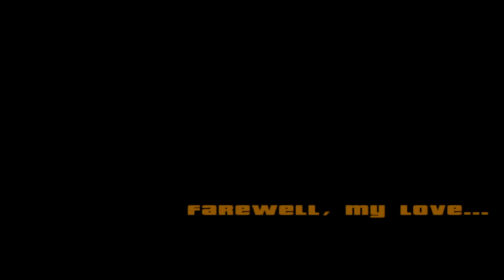Grand Theft Auto: San Andreas: Mission 34: farewell, my love...